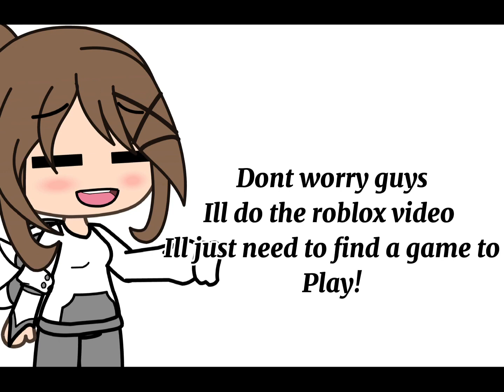Announcement time!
Henloo guys hoe you guys having a good day so ill have a
Short break cuz im really tired..

But dont worry ill be back!